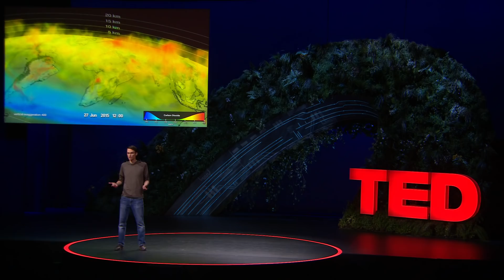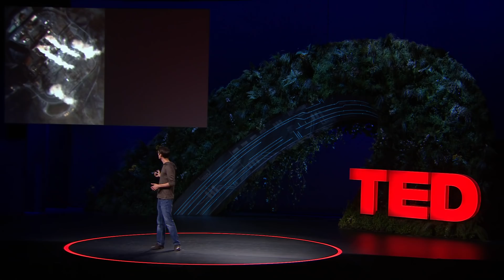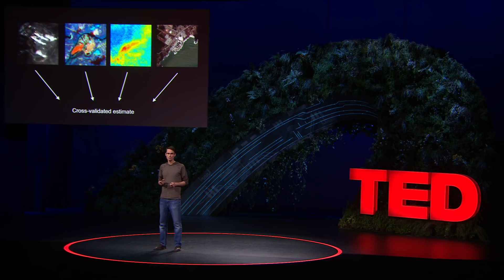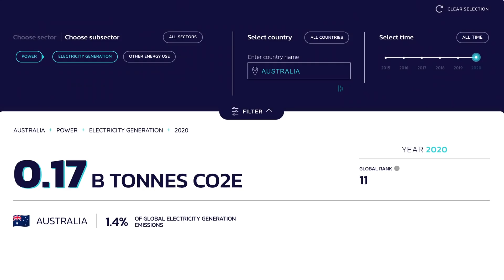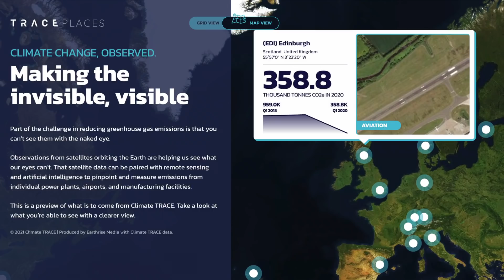Gavin McCormick: Tracking the whole world's carbon emissions -- with satellites & AI | TED Countdown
What we know today about global greenhouse gas emissions is mostly self-reported by countries, and those numbers (sometimes tallied manually on paper!) are often inaccurate and prone to manipulation. If we really want to get serious about fighting climate change, we need a way to track carbon pollution in real-time and identify the worst culprits, says high-tech environmental activist Gavin McCormick. Enter Climate TRACE: a coalition of scientists, activists and tech companies using satellite imagery, big data and AI to monitor and transparently report on all of the world's emissions as they happen -- and speed up meaningful climate action. A powerful, free, global tool to match the scale of a civilization-threatening crisis.